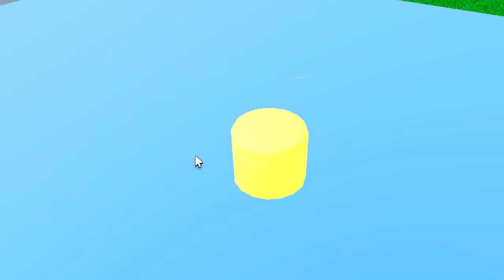I Bet AYEYAHZEE 100,000 ROBUX On A DRIFTING Competition In Car Dealership Tycoon (Roblox)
Should we do a part 2?!